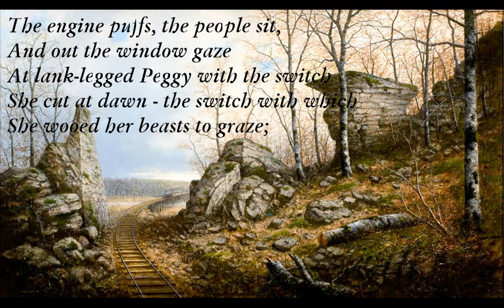Holidays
Holidays (Walter de la Mare)

E7 Am
Dobbin’s in the stable, pigs are in sty  -
E7 Am D
Norfolk Dumpling and Twinkle-eye -
Am E7 Am
And milking time is come.
C#7
Four cows stand drowsing, head to tail,
F#m
Waiting for Moll with her stool and pail,
Bm A
And two are trotting home.
C#7 F#m Bm
The sea lies flat as a pane of glass;
C#7 F#m
Languid and faint the air,
C#7 F#m Bm
The shadows lengthen in the grass -
A C#7
Was ever day so fair?
E7 Am
The wheat’s in sheaf, a clucking hen
E7 Am D
Pecks supper for her chicks;
Am E7 Am
(And if not one is out of sight,
Am E7 Am
She has precisely six)
C#7
The engine puffs, the people sit,
F#m
And out the window gaze
Bm A
At lank-legged Peggy with the switch
C#7 F#m Bm
She cut at dawn - the switch with which
C#7 F#m
She wooed her beasts to graze;
D A
And (since he’s hidden behind the cows)
C#7 F#m
They hear an unseen dog’s bow-wow!

Bm A C#7
What wonder in a scene so bright
D E A
Their heart are brimming with delight,
D-A Bm - A Bm F#m
Welling with songs of joy and praise!
G A
What wonder! Why this very night
Bm
Begins the holidays!